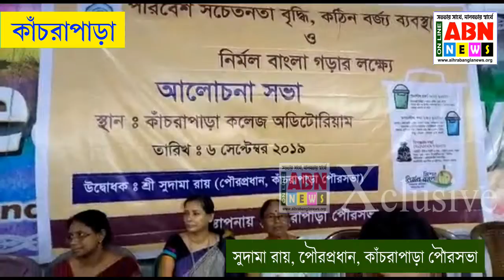কাঁচরাপাড়া পৌরসভার উদ্যোগে জনসচেতনতার উপর সেমিনার